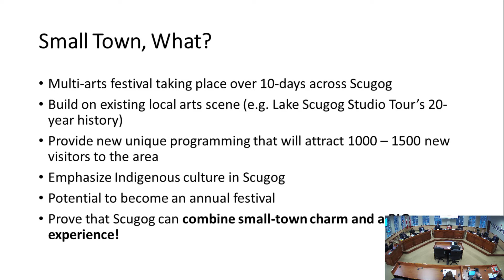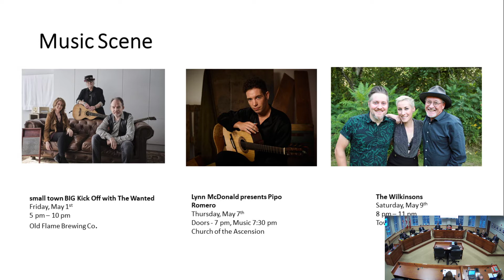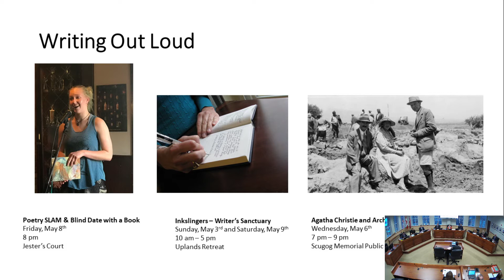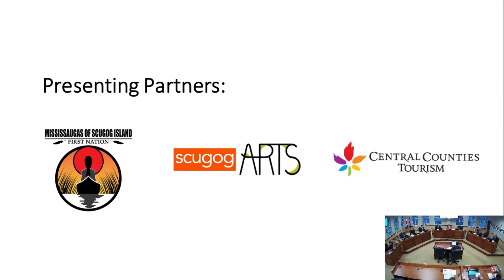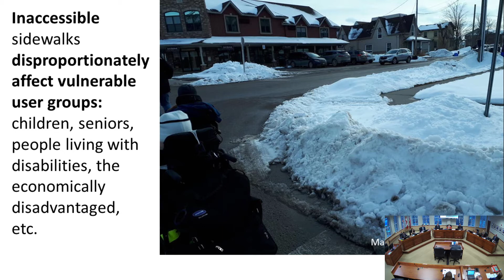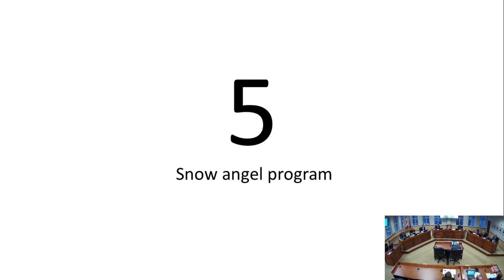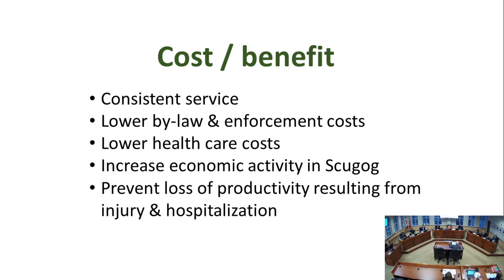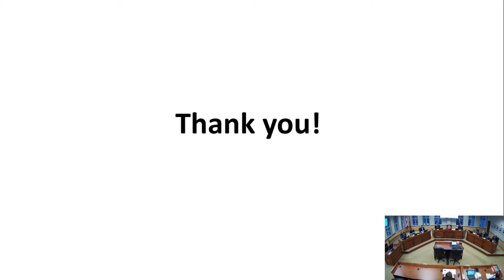Public and Community Affairs Monday, March 9, 2020